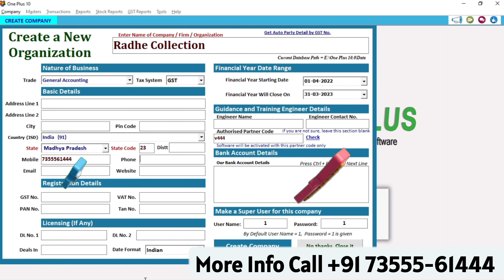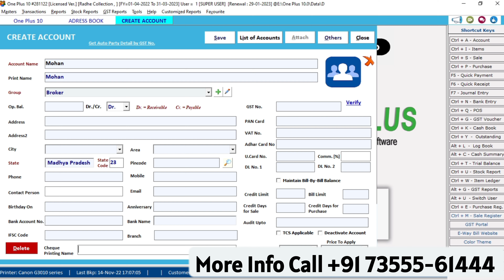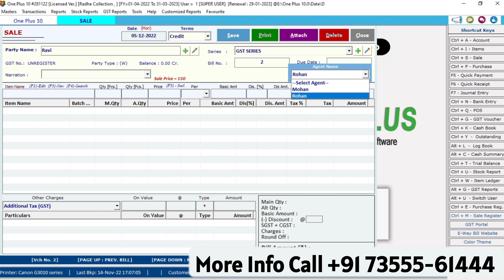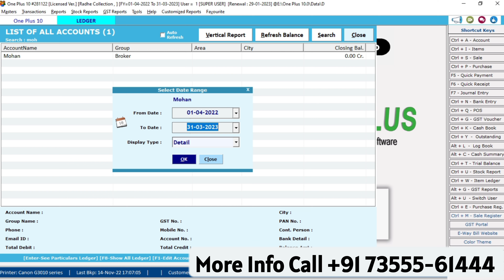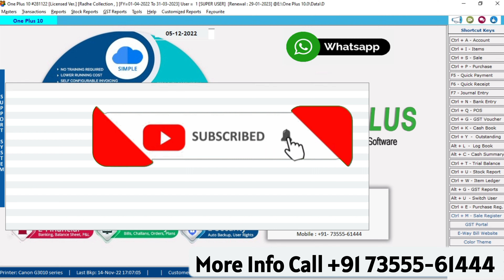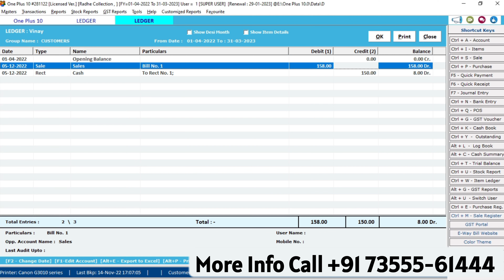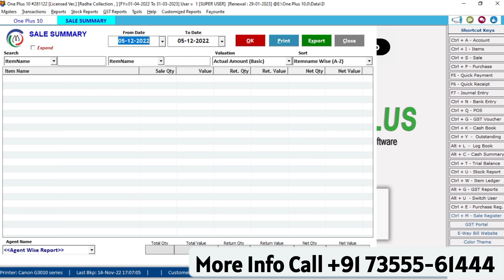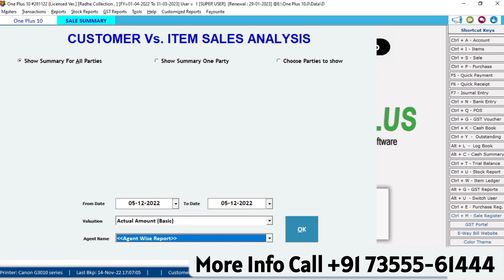In One Plus Software Agent Wise Commission Setting and Agent Wise Reports.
Let’s have a cup of tea together. Our team will connect with you and show you demonstration for World’s Best ERP Software.

Please don’t hesitate to dial our number or take this opportunity.